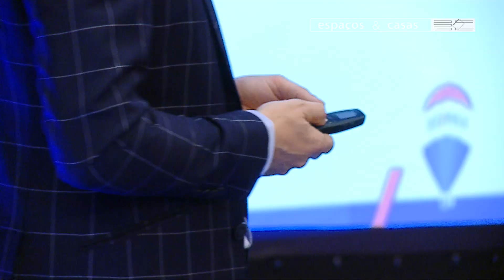Espaços&Casas 523, XIX Convenção Anual da Remax Portugal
Ainda no Algarve, o concelho de Albufeira acolheu a XIX Convenção Nacional da Remax Portugal. Um evento formativo que premiou desempenhos e mostrou tendências de mercado.
Emissão na SIC Noticias: sábado 20 de abril às 10:45; domingo 21 de abril às 07:00 e 16:45; segunda-feira 22 de abril às 09:45; quarta-feira 24 de abril às 04:55 e 13:30; sábado 27 de abril às 05:05.